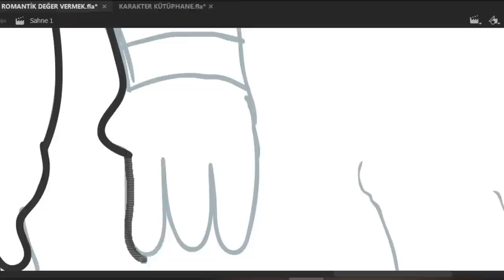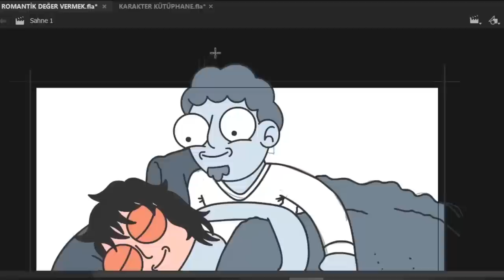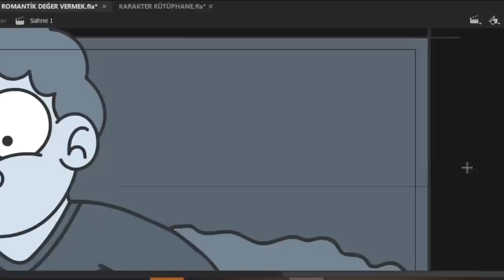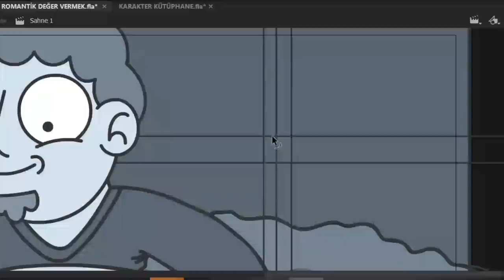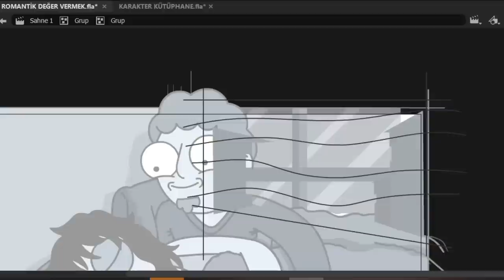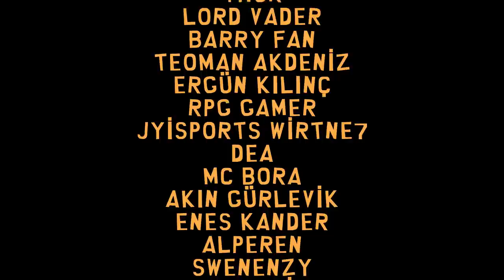Aldatmak ve Aldatılmak | PODCAST